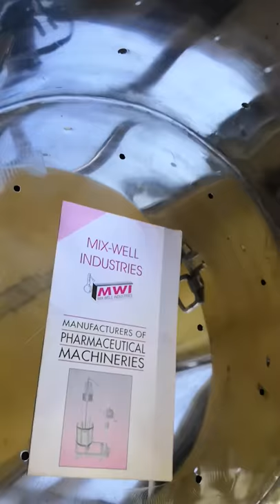AUTOCLAVE BASKET *****MIX WELL INDUSTRIES**** 2018 2019 NEW DELHI **INDIA**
MIX WELL INDUSTRIES ,.,.,., MANUFACTURER OF
                  PHARMACEUTICALS MACHINERY AS PER GMP MODEL

Mr. HARISH KUMAR YADAV (OWNER)
Mr. KULDEEP YADAV (MANAGER)
Mr. PRADEEP KUMAR YADAV (MANAGER)